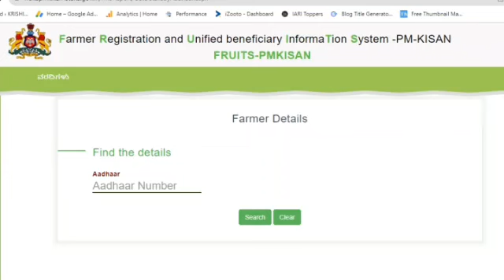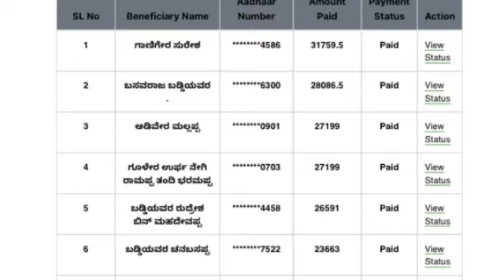ಬರ ಪರಿಹಾರ ಪಡೆಯಲು ಹೀಗೆ ಮಾಡಿ|Bele hani payment-2024|2000 bara parihara|Agriculture Scheme|siddaramayya